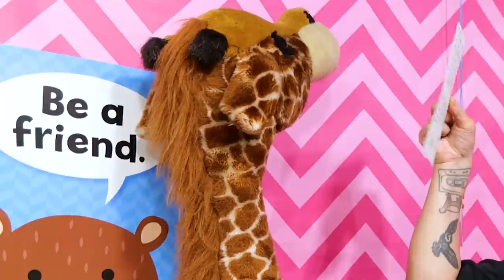We Destroyed Our Taste Buds | Scissor Bros w/ Steebee Weebee & Jeremiah Watkins | Ep 117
Jeremiah finally had his second child! We'll be meeting him soon but this week Jeremiah shares about the time he got lucky with a pair of demons, Steve steals some jerky, we get some more disrespect from the Bad Friends camp, Steve shares his nutritious diet secrets and someone is getting branded with a scalding Hot Pocket.

00:00 Teasers
01:53 Jeremiah's a Dad x2
07:51 Steve's Longest Passenger
11:27 Chaperone for Steve
15:00 Song "Fly Away"
20:11 Package Time
24:30 Bad Friends Spit On Us
31:56 Book Signing
36:10 Jeremiah Gets Lucky
42:42 Jerky Time
47:20 Fan Art
48:53 Hot Pocket Challenge
55:56 The Punishment
59:32 Gerald's Thoughts